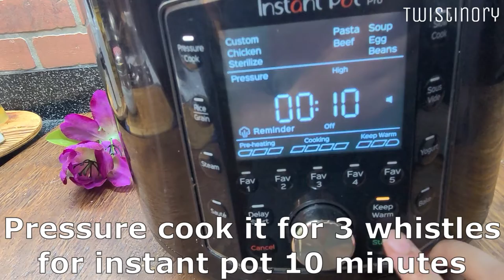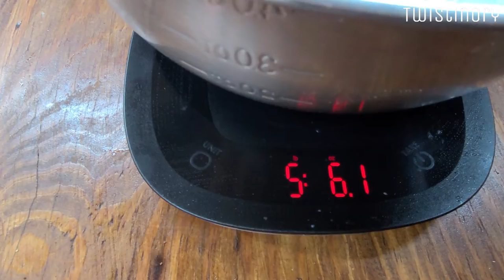Khajur Imli Chutney - Meethi Chutney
Chaat and Dahi Baray Connoisseurs know the importance of Khajur imli chutney . Meethi Chutney
This is really authentic recipe.